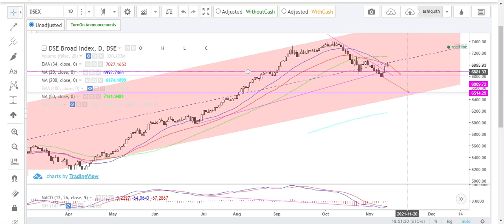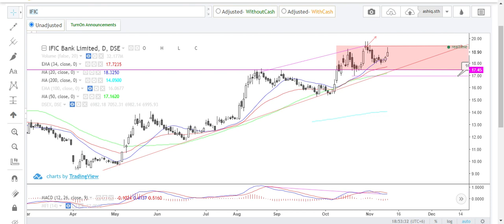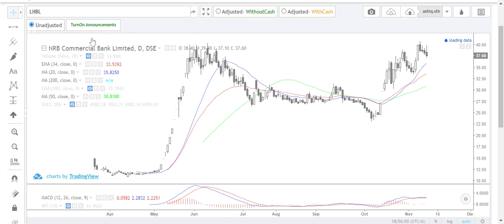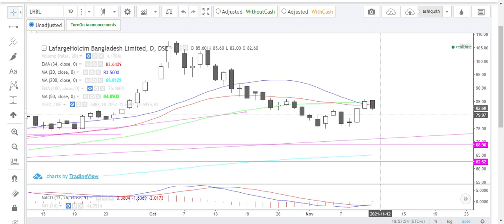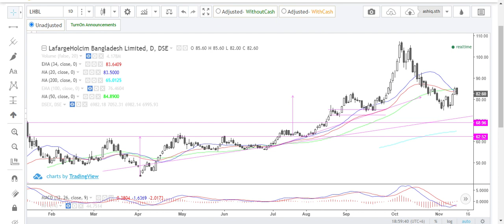Analysis about DSEX , IFIC , NRBC Bank & LHBL on 12th Nov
Analysis about DSEX , IFIC , NRBC Bank , LHBL 12th Nov